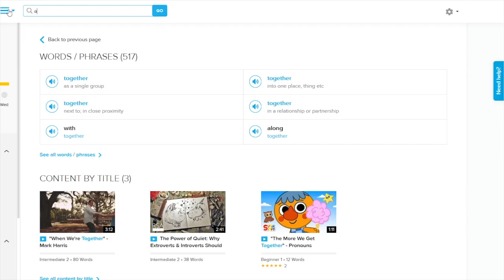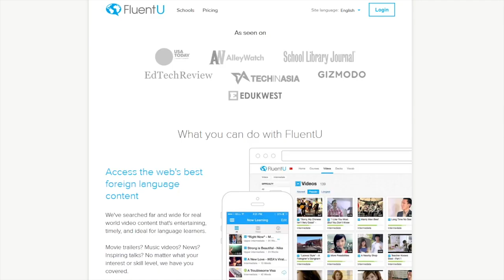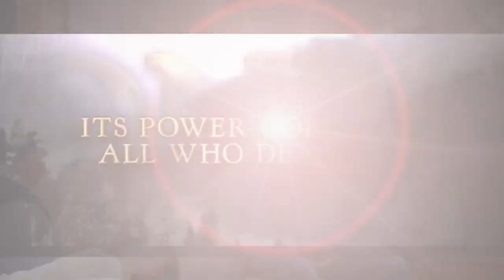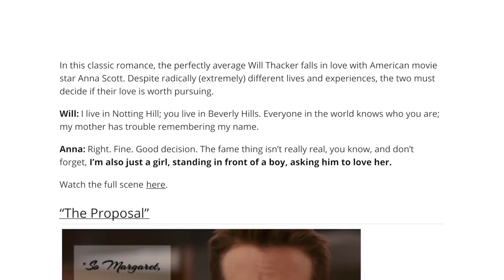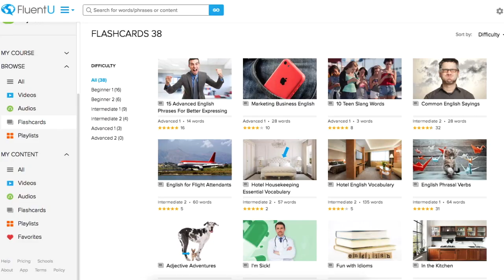Learn English with Movie Scenes | 10 Love Dialogues to Make Your Heart Flutter 🥰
FREE PDF of the descriptions, dialogue quotes and YouTube links for these movies

If you like to learn English with movie scenes, this video is for you! Especially if you're interested in romance. If you movie viewers and TV buffs love romance as much as we do, you’ll agree that listening to romantic dialogues is one of the best ways to practice English. Especially if you want to learn real and authentic ways to tell your loved one how you feel about them. Or just understand some of your favorite romantic comedies.

In today's video I will be going over 10 love dialogues from some popular American movies and how you can learn English with movie scenes. If you find that you can't understand everything in these scenes from the video, you can download FluentU because it turns scenes like these into immersive language learning lessons and you can easily look up whenever you don't understand a word or phrase. It's great because it shows you the definition for these words in the context it's used in.

These 10 love dialogues will show you words, phrases, and sentences you can use to tell someone you love them and all the related vocabulary. I hope that you enjoy this video and that you find it helpful! If you have any questions about this video or any other video ideas, drop them in the comments below to let me know.

If you like learning English with real-life videos, you should try FluentU. FluentU takes authentic English videos like commercials, music videos, and inspiring talks and turns them into learning experiences.